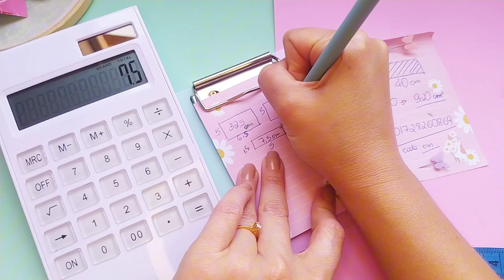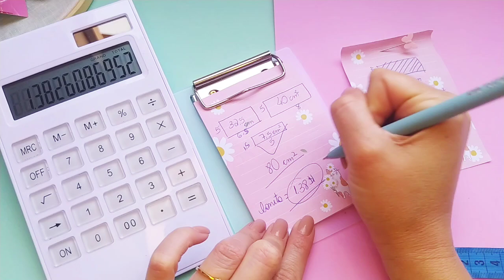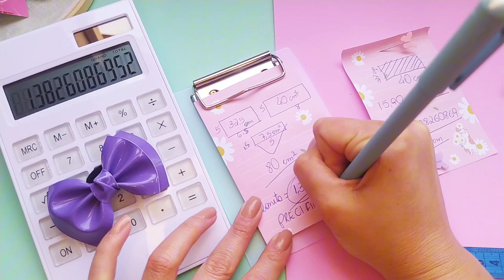Precificação - Como CALCULAR o VALOR DE CADA LAÇO de lonita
Ooi geeente,
se você não sabe calcular de forma correta o valor que gasta em cada laço pode estar tendo prejuízo no seu ateliê e nem estar sabendo, então por isso eu resolvi trazer esse vídeo para te ensinar a como calcular de forma correta quanto você gasta em cada laço de lonita.
Com esse método você consegue aplicar em todos os modelos de laços de lonita que você fizer no seu ateliê.
A precificação é uma das partes mais importantes no seu negocio

Vem conhecer um pouquinho do meu dia a dia ;)